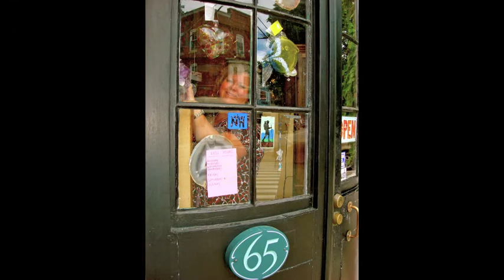6-22-2009 - Trip to East Coast